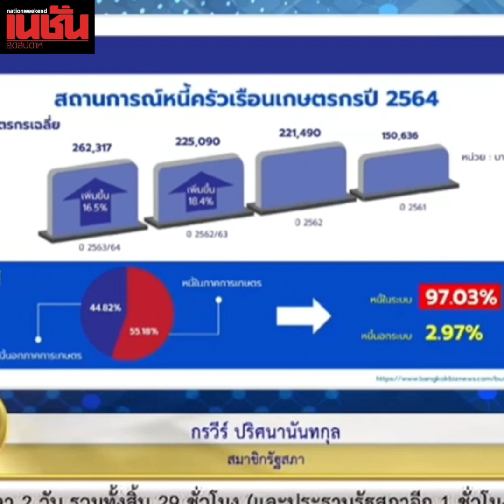ขอบคุณ "เศรษฐา" สานต่อ "รัฐบาลประยุทธ์"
ภูมิใจไทย ปลื้มรัฐบาลเศรษฐา สานต่องานรัฐบาลเดิม

 วิเคราะห์ เจาะลึกประเด็นการเมืองร้อน จากคนข่าวตัวจริงจากสนามข่าว ในรายการ เนชั่นสุดสัปดาห์